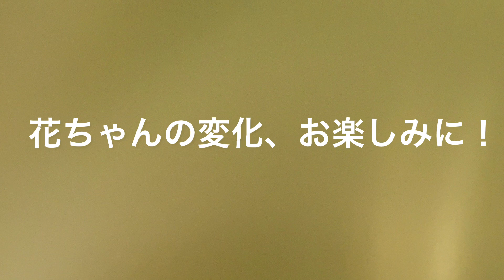【預かり猫】花ちゃん十八日目。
二週間も過ぎ、18日目です。三日間の、花ちゃん無視作戦をしましたが、あまり変わらず。(ほんの少し変化あり)。
まだまだ怖い花ちゃんですが、明るい兆しも….。